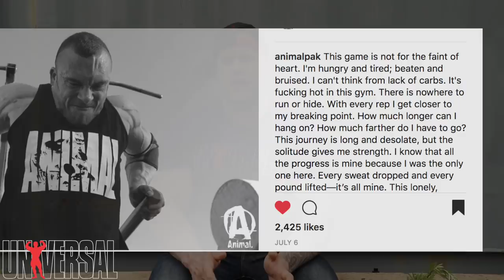Behind The Brand: Gary "G Six" Turner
Known by his professional alias "G-Six," Universal Nutrition Consumer Engagement Assistant Gary Turner gives a real-life look at what it's like to be a national level bodybuilder and a full-time employee. He dives into how he handles office work and traveling to expos while coming out on top on stage.